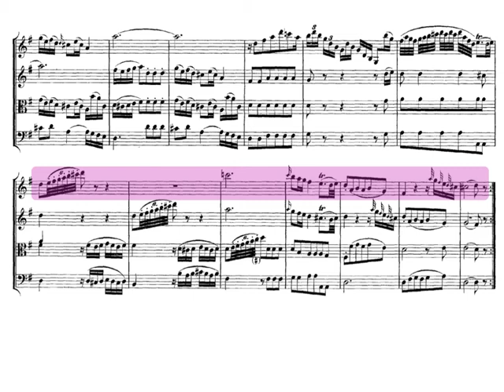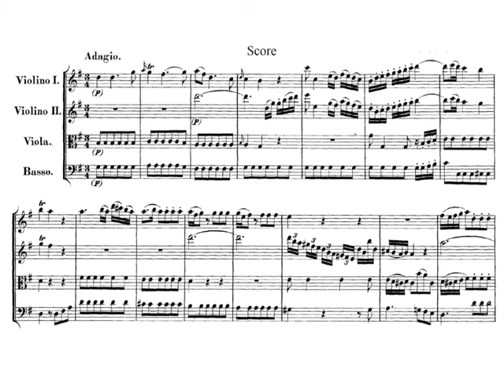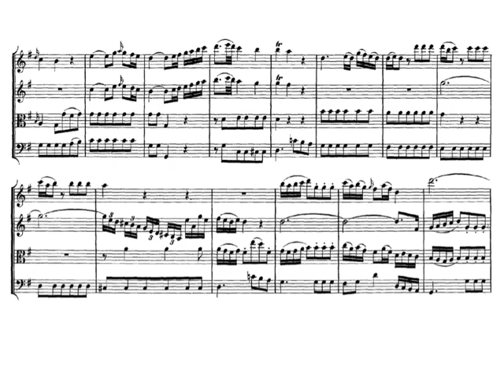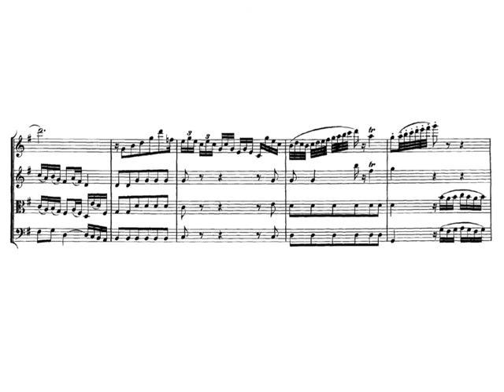Quatuor à cordes Wolfgang Mozart K. 80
1er Quatuor de Mozart, écrit à l'âge de 14 ans. Partition commentée. SOL Majeur. 1770.